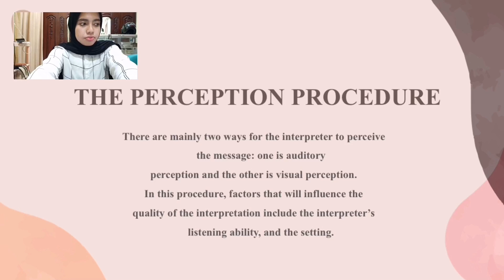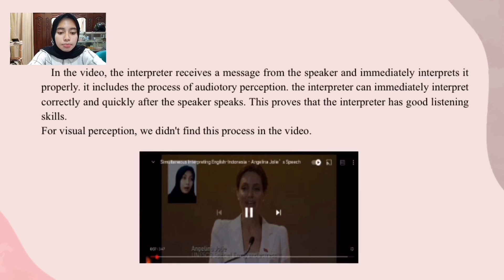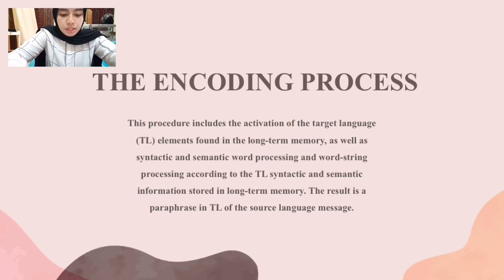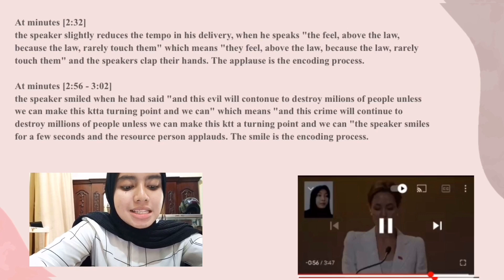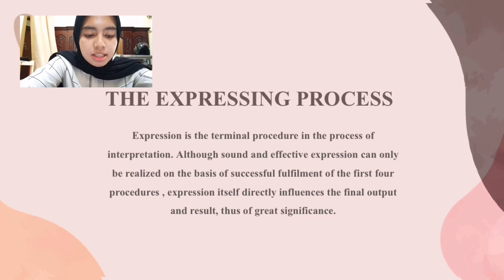Analysis Interpreting Process | Nyssa Adelia 19220195